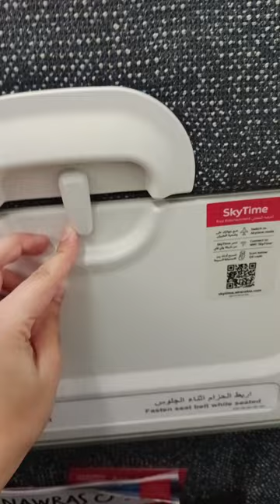New Vlog Returning from dubai✨✈️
I Returned from dubaii that days so i upload it on my channel AS well i hope you like my vlog